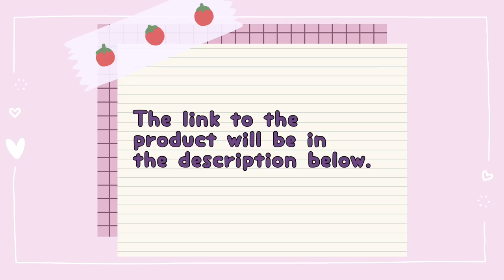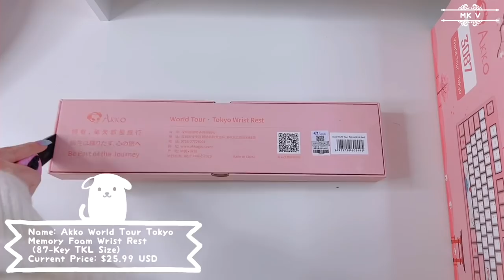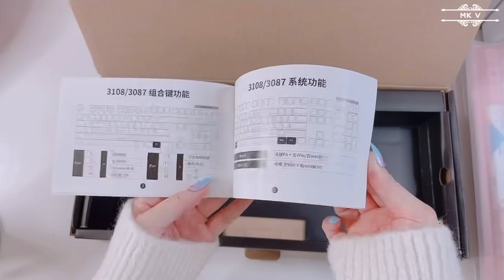Unboxing Akko World Tour Tokyo Keyboard & Wrist Pad 🌸| Orange Switches 🍊| Typing Sound ✨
📍Time Stamp:
0:00 Intro
0:12 Unboxing
1:05 Unboxing Wrist Pad
1:53 Unboxing Keyboard
6:19 Orange Switches Typing Sound
8:50 Outtro

🌟 Product Links:

Wrist Rest